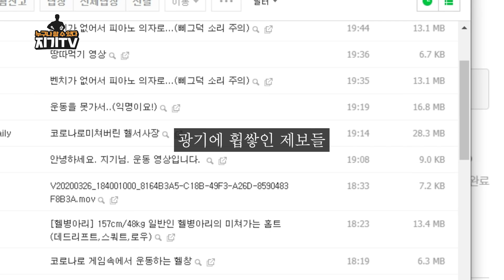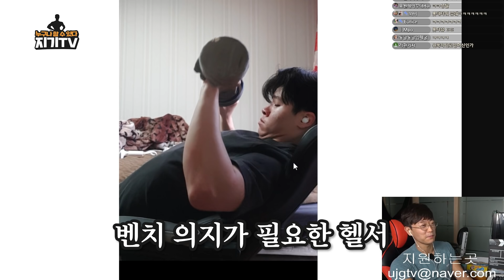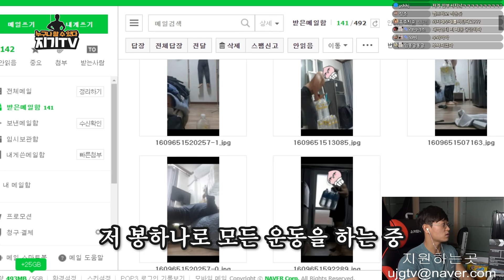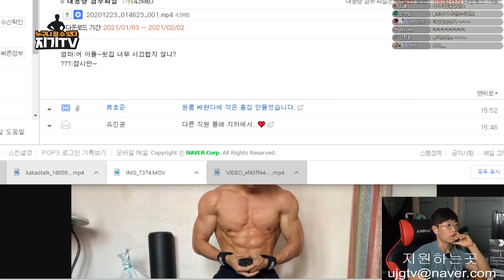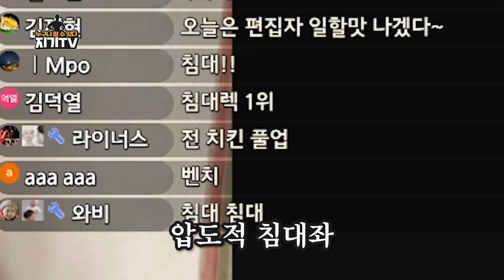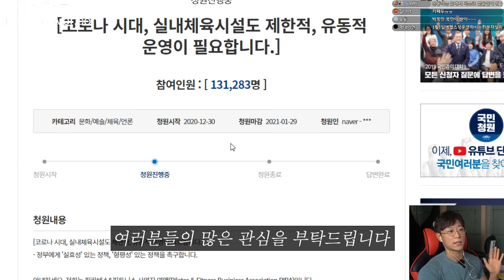헬스장에 못가는 헬서들은 어떻게 운동하고 있을까..?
ㅡㅡㅡㅡㅡㅡㅡㅡㅡㅡㅡㅡㅡㅡㅡㅡㅡㅡㅡㅡㅡ